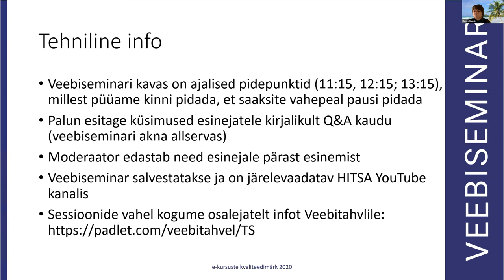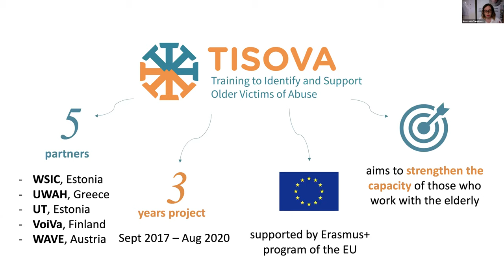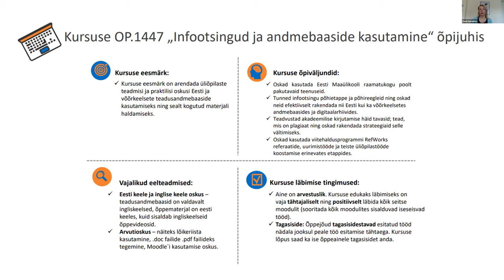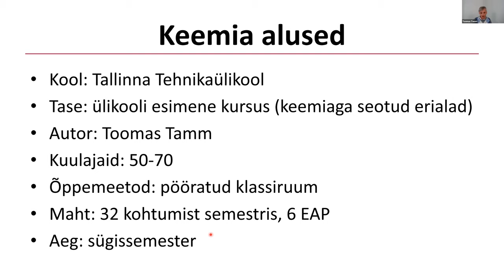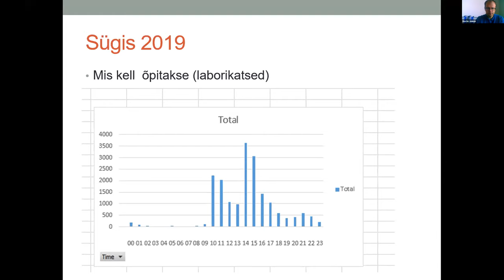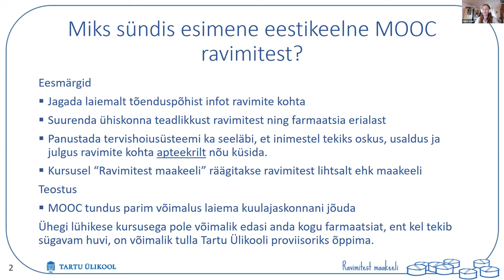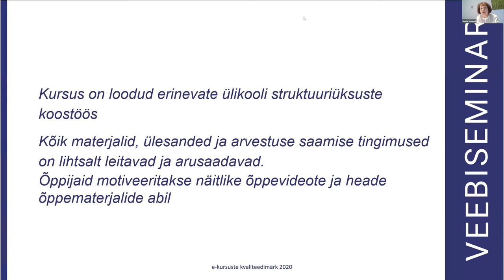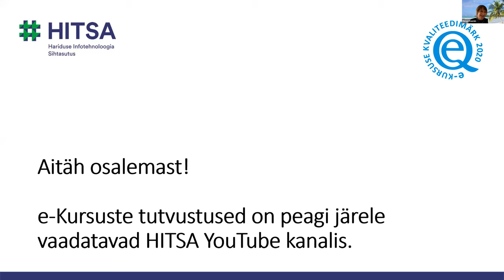E-kursuse kvaliteedimärk 2020. Tunnustusseminar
Seminaril tutvustati kvaliteedimärgi saanud e-kursusi ning kuulutati välja Aasta e-kursus 2020. ▶️ Liigu kohe huvipakkuva teema juurde. Lisainfo all 🔽
03:18 Tervitussõnad, Priit Reiska
16:45 Rahvusvaheliste suhete alused, Maili Vilson
34:40 How to Identify and Support Older Victims of Abuse, Anastasija Turusinova
▶️ 50:13 Aasta e-kursuse tutvustus: History of the Baltic Sea Region, Heiko Pääbo
1:09:01 Infootsingud ja andmebaaside kasutamine, Karin Naruskov
1:25:33 Infrastruktuuri modelleerimise (InfraBIM) alused, Raido Puust
1:43:46 YKI0021 Keemia alused, Toomas Tamm
2:00:21 Analoog- ja digitaaltehnika, Martin Jaanus
2:23:58 Sissejuhatus erialasse (informaatika), Mirjam Paales
2:37:05 Hügieeninõuded ja personali hügieen ilu- ja isikuteeninduses, Kadrin Meremäe
2:49:56 Ravimitest maakeeli (MOOC), Janne Sepp
3:13:51 Suuõõne anatoomia ja füsioloogia (MVST.00.004), Riina Runnel
3:30:00 Teadusandmete haldus ja publitseerimine, Tiiu Tarkpea
3:42:11 Tervitussõnad, Heli Aru-Chabilan, HITSA juhatuse esimees
3:47:46 Kvaliteedimärgi saanud e-kursuste autorite tunnustamine ja aasta e-kursuse väljakuulutamine